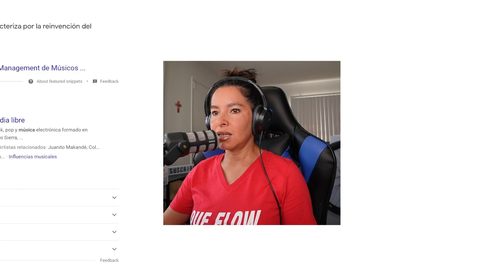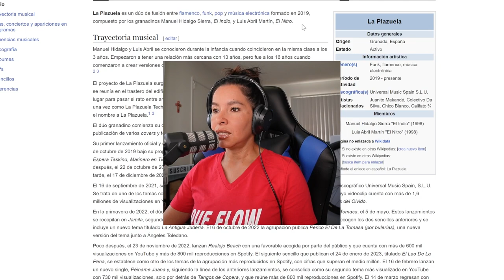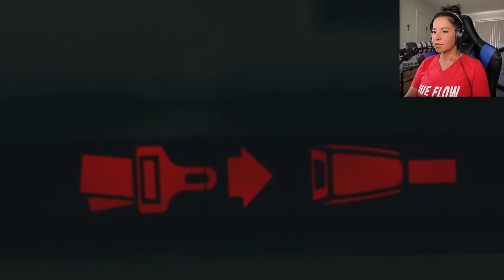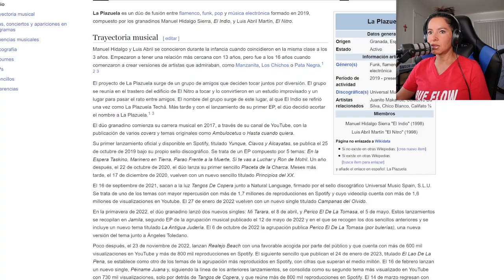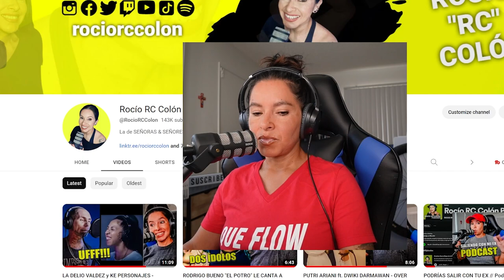LA PLAZUELA - PÉINAME JUANA // REACCIÓN